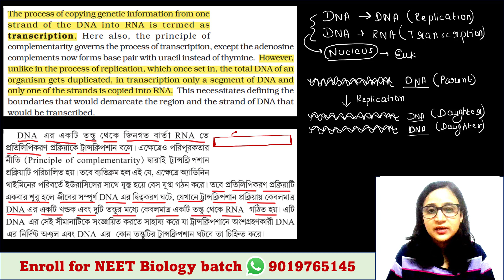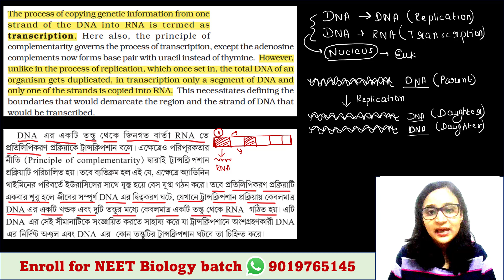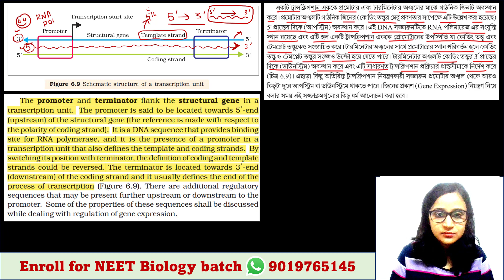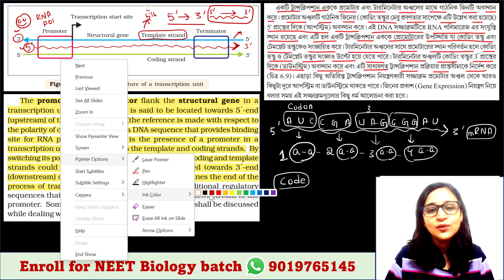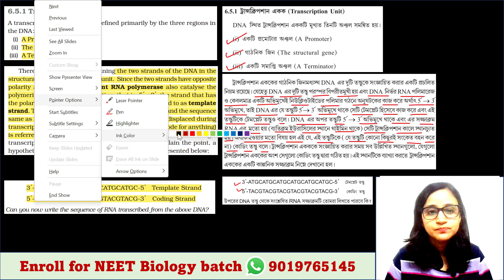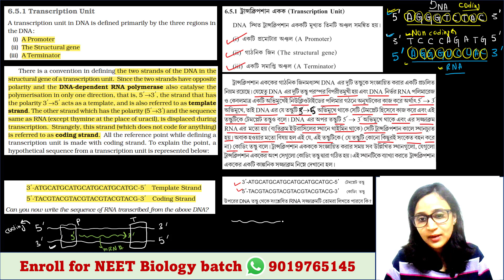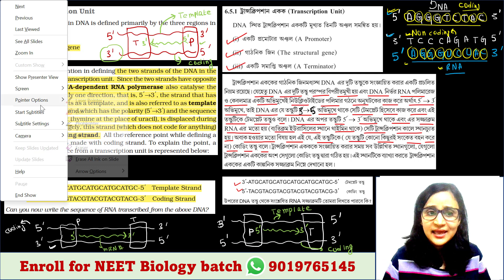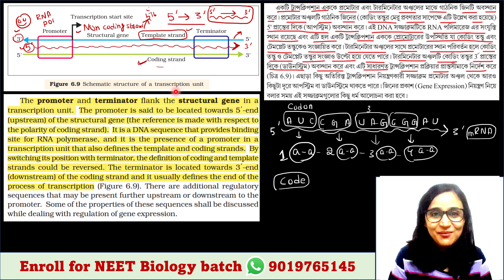Transcription (Part 1) | Free demo class of paid batch | Bengali (Bangla) video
NEET 24 | Online admission | NEET Bangla coaching
Myself: Dr. Malinki Sur
I am from: Kolkata
I stay in: Bangalore
My education: M.Sc. in Genetics (Gold medalist), Ph.D in Neuroscience
My profession: Full time faculty and YouTube content creator